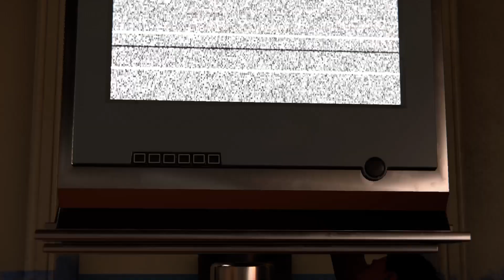Marvel's Spider-Man Remastered Part 25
Gonna try to wrap up the let's play. Don't want to many parts